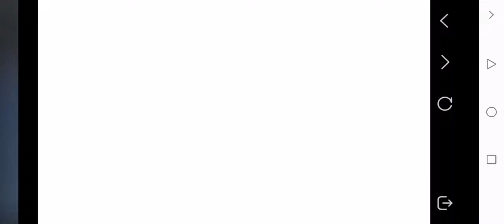العاب مسدسات اطفال وكبار مع العاب ادم المصرى العاب مسدسات للكمبيوتر اون لاين العاب مسدسات للكمبيوتر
العاب مسدسات للكمبيوتر مسدسات اطفال العاب مسدس اطفال مسدسات اطفال العاب مسدسات مسدسات مسدسات_اطفال. العاب مسدسات اطفال العاب جنود العاب اطفال مسدسات مسدس اطفال لعبه لعبه مسدسات العاب سندباد تويز سيتي مسدس مسدسات العاب العاب اسلحة للاطفال العاب اطفال مسدسات اطفال صوت.

robin hood gamer minecraft robin hood maniqueft lego beto heydavi .

kjragaming kjragaming gaming kiragaming amazing kjra king homecoming king kong amazing spiderman mighty morphin power rangers amazing spider-man talking tom maravilha vingadores king kong vs vingadores the amazing spider-man spider-man homecoming abomination team iron man green goblin avengers vs abomination team spider-man vs mighty morphin power rangers talking tom vs my talking tom miles morales king kong 2017 power rangers abomination vs avengers comic green goblin vs king kong movie.